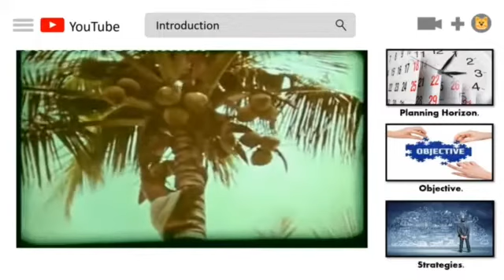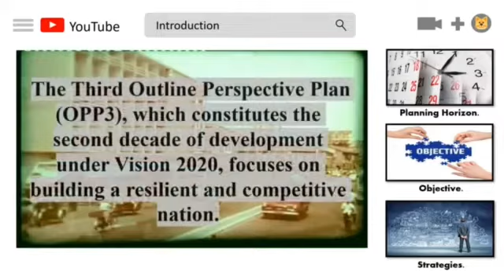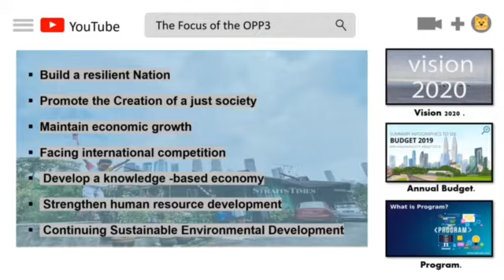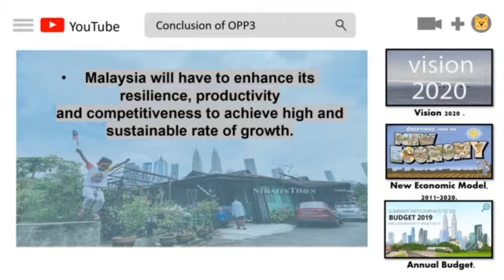Economic Video Assingment